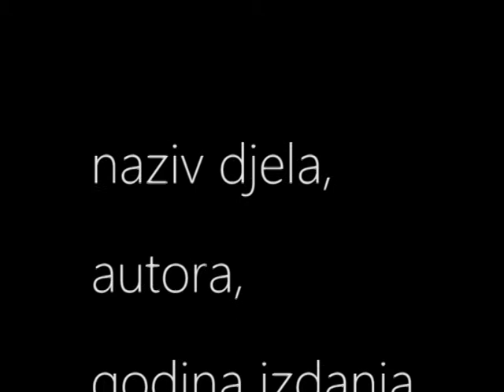Kako prodati knjige antikvarijatu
Kako nam ponuditi knjige ukoliko niste iz Osijeka.